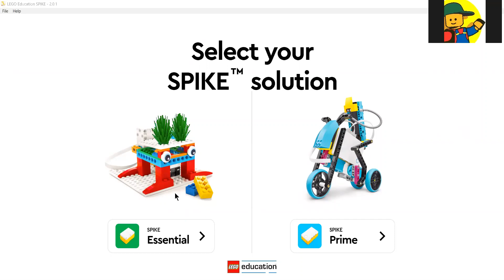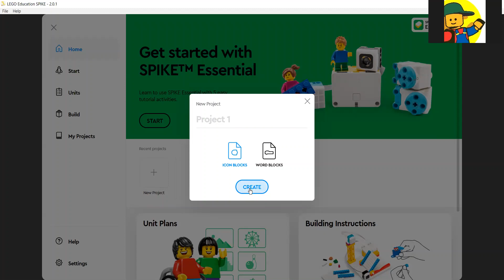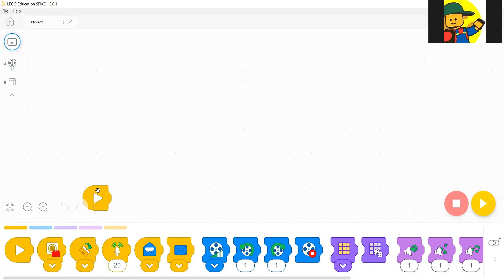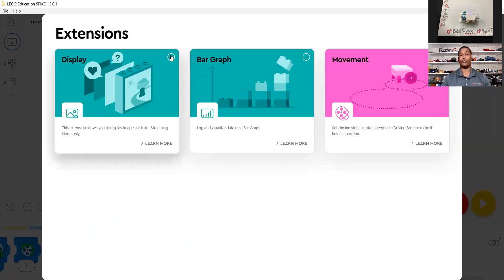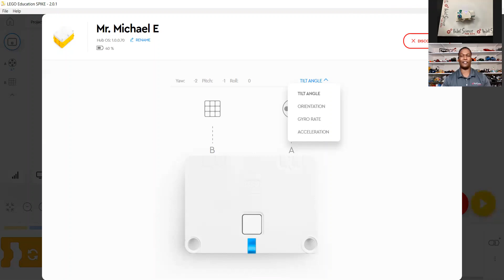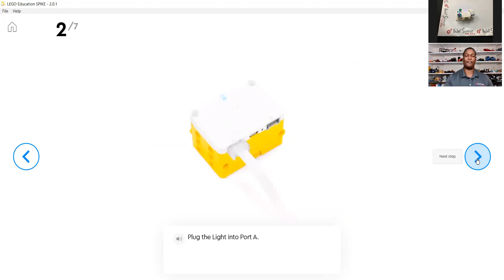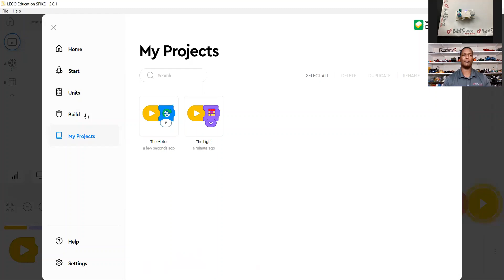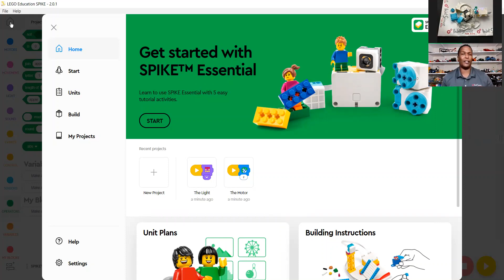SPIKE Essential App Tour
Welcome to Mr. Michael LEGO Engineering channel.

SPIKE Essential App Tour for Icon coding.

Mr. Michael